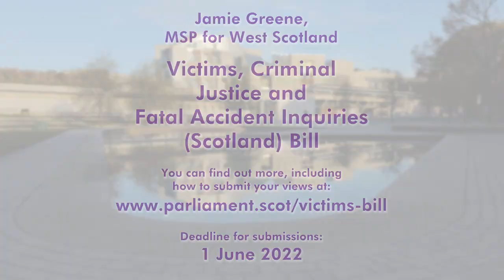Proposed Victims, Criminal Justice and Fatal Accident Inquiries (Scotland) Bill – Jamie Greene MSP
Jamie Greene MSP talks about his draft proposal for a Member’s Bill to increase the rights of victims, remove the not proven verdict and expand the criteria and set timescales for Fatal Accident Inquiries.

The consultation on the proposal opened on 16 December 2021 and will run until 1 June 2022